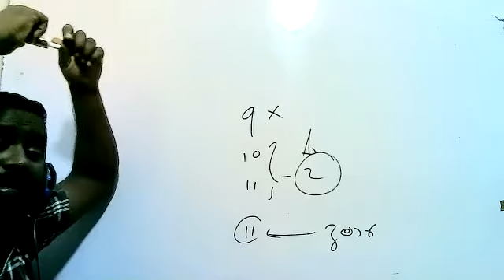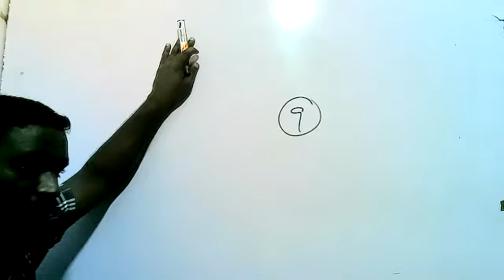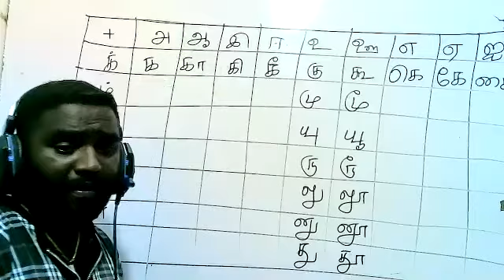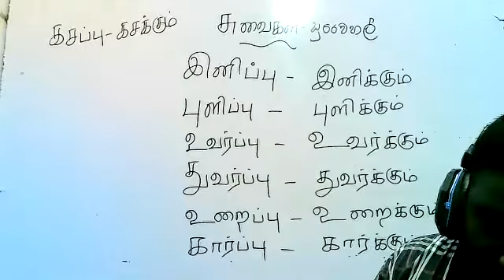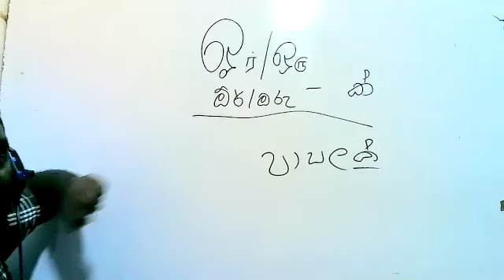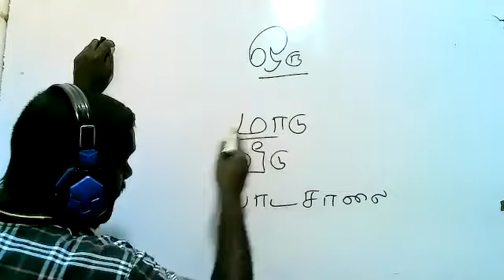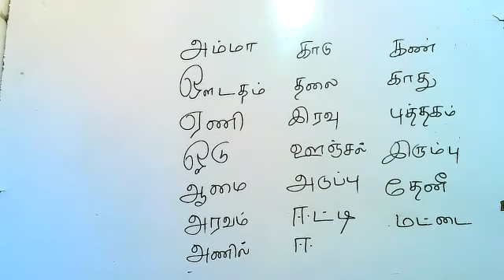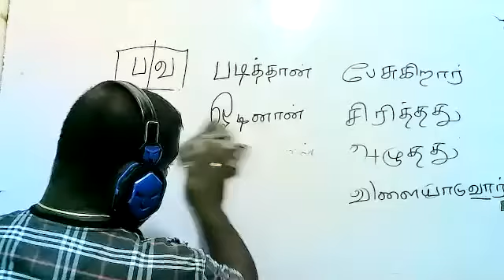tamil grade 7 2021/01/04